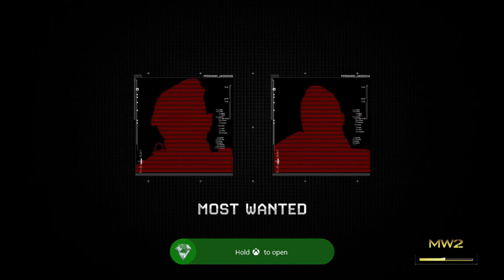Call of Duty Modern Warfare 2 Remastered | The Real Gun Game Achievement / Trophy Guide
Call of Duty Modern Warfare 2 Remastered | The Real Gun Game | Complete any mission but 'S.S.D.D.' and 'Endgame' without reloading weapons or using melee attacks [ 30G / Silver ]

Mission 16 The Enemy Of My Enemy
Difficulty: Recruit

This mission practically plays itself. Don't bother shooting or meleeing any enemies and just run through the entire mission. Hug the left side of the map and be aware of vehicles running you over. You can die/reload checkpoints as needed.

Call of Duty Modern Warfare 2 Remastered Achievement / Trophies:

Complete the single player campaign on any difficulty

The Price of War
Complete the single player campaign on Hardened or Veteran difficulty

Complete 'S.S.D.D.' and 'Team Player' on Veteran difficulty

Black Diamond
Complete 'Cliffhanger' on Veteran difficulty

Turistas
Complete 'Takedown' and 'The Hornet's Nest' on Veteran difficulty

Red Dawn
Complete 'Wolverines!' and 'Exodus' on Veteran difficulty

Prisoner 627
Complete 'The Only Easy Day... Was Yesterday' and 'The Gulag' on Veteran difficulty

Ends Justify the Means
Complete 'Contingency' on Veteran difficulty

Homecoming
Complete 'Of Their Own Accord', 'Second Sun', and 'Whiskey Hotel' on Veteran difficulty

Queen takes Rook
Complete 'Loose Ends' and 'The Enemy of My Enemy' on Veteran difficulty

Complete 'Just Like Old Times' and 'Endgame' on Veteran difficulty

Pit Boss
Run The Pit in 'S.S.D.D.' and finish with a final time under 30 seconds

Ghost
Plant the C4 in 'Cliffhanger' without alerting or injuring anyone in the blizzard

Colonel Sanderson
Kill 7 chickens in under 10 seconds in 'The Hornet's Nest'

Ten plus foot-mobiles
Kill at least 10 enemies with one Predator Missile

Unnecessary Roughness
Use a Riot shield to beat down an enemy

Knock-knock
Kill 4 enemies with 4 shots during a slow-mo breach

Kill 6 enemies in a row using a thermal weapon

Two Birds with One Stone
Kill 2 enemies with a single bullet

The Road Less Traveled
Collect 22 enemy intel items

Collect 45 enemy intel items

Drive By
Kill 20 enemies in a row while driving a vehicle

Kill 2 rappelling enemies in a row before they land on their feet

Desperado
Kill 5 enemies in a row using 5 different weapons or attachments

Look Ma Two Hands
Kill 10 enemies in a row using akimbo weapons

No Rest For the Wary
Knife an enemy without him ever knowing you were there

Three-some
Kill at least 3 enemies with a single shot from a grenade launcher

Target Confirmed
Instruct the Honey Badger to kill 80 enemies in 'Exodus'

Angel Savior
Do not get your Predator Drone destroyed in 'Contingency'

Do NOT push this button
Ring the red bell in both rooms and survive the attack

The Student Surpasses the Master
Beat BX time in 'S.S.D.D.'

The Real Gun Game
Complete any mission but 'S.S.D.D.' and 'Endgame' without reloading weapons or using melee

Immortal
Complete every missions without dying or reloading to a checkpoint at any difficulty

Silent Skies
Destroy both BTRs without using Predator Drones in 'Wolverines!'

Clay-more
Kill 11 enemies using Claymores in 'Loose Ends'

Bird Hunter
Destroy 10 choppers using the Javelin Launcher in 'Of Their Own Accord'

Hot Potato
Destroy the helicopter using frag grenades in 'The Only Easy Day... Was Yesterday'

Headbanger
Kill an enemy with the impact damage from a frag grenade to the head

Precognitive Paranoia
Kill Shepherd

Clown in Training
The U.S. Army Rangers ain’t no place for clowns